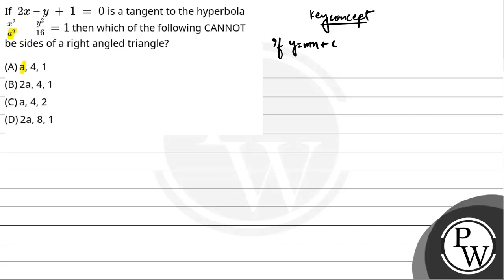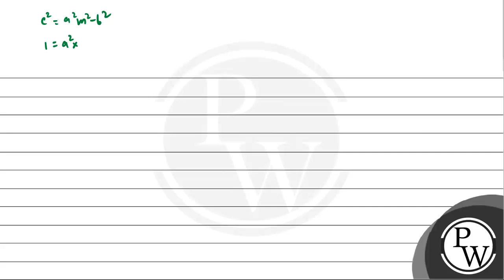If &#160;2x&#160;&#8211;&#160;y&#160;+&#160;1&#160;=&#160;0&#160;is a tangent to the hyperbolax2....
If &#160;2x&#160;&#8211;&#160;y&#160;+&#160;1&#160;=&#160;0&#160;is a tangent to the hyperbolax2a2&#8722;y216=1 then which of the following CANNOT be sides of a right angled triangle?